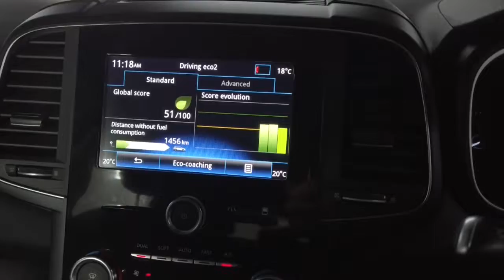2018 Renault Koleos Ryde, Sydney, New South Wales, Top Ryde, Australia 285000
Used 2018 Renault Koleos available in Ryde, New South Wales at North Shore Mitsubishi.

Huntermotive
603 Victoria Road